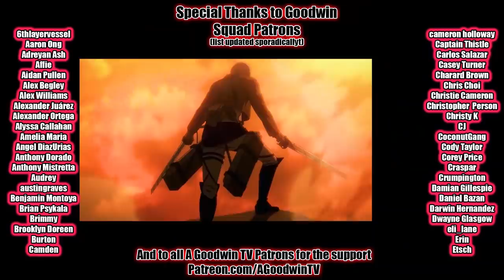Arcane Episode 7 Reaction and Commentary: The Boy Savior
The Arcane reaction continues with episode 7: The Boy Savior

In Arcane episode 7, The Boy Savior, Ekko shows up to prove that Kingdom Hearts is badass.

Arcane synopsis: The story of a river and a bridge